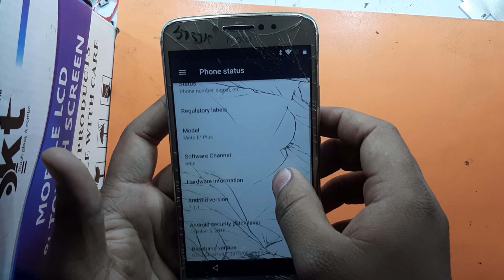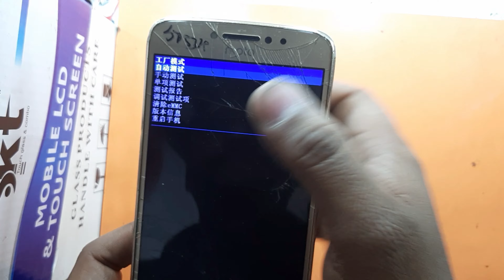Moto E4 Plus Hard Reset Kaise Karen | How To Hard Reset Moto E4